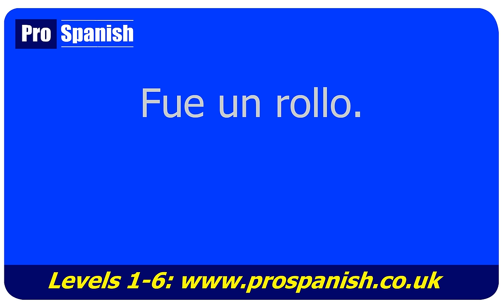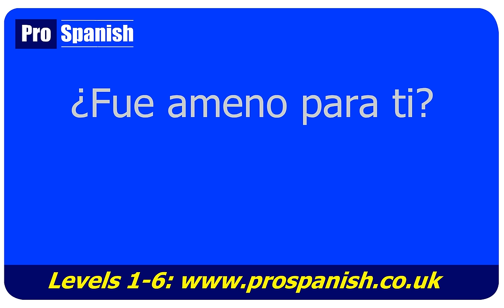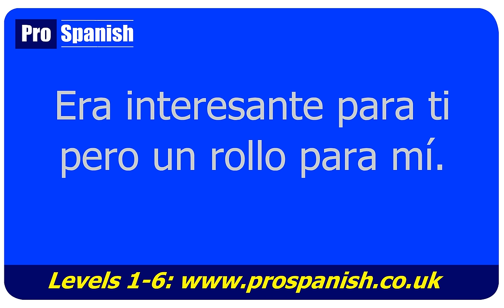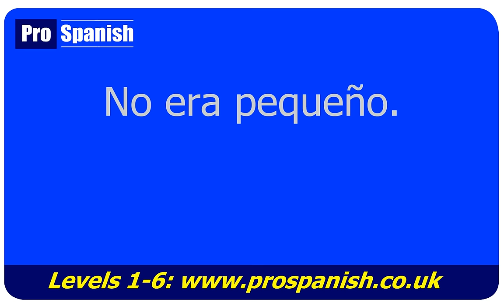"It Was" in SPANISH - FUE ERA ESTABA ESTUVO - Simple Shortcut Lesson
In today's Spanish lesson you will learn an easy shortcut to decide whether to use fue, era, estaba or estuvo for "it was" in Spanish